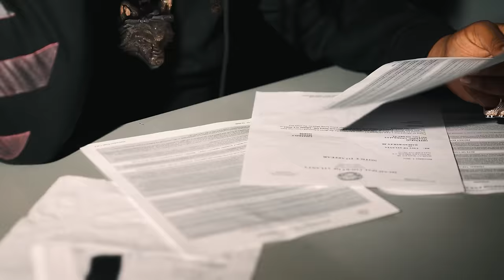Big Homiie G, YTB Fatt, BezzalBoyBlacc - Nothin Bout Nothin (Official Video)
Music video by Big Homiie G performing Nothin Bout Nothin (Official Video). NLess Entertainment